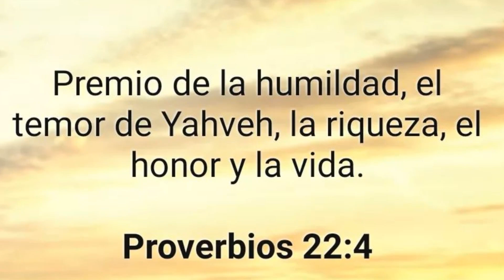AROLDIS CHAPMAN VS OHTANI Y MIKE TROUT l El Misil Cubano Abusa De Los Mejores En MLB